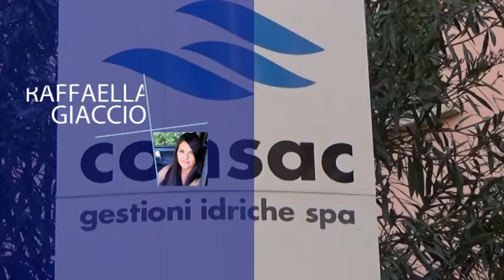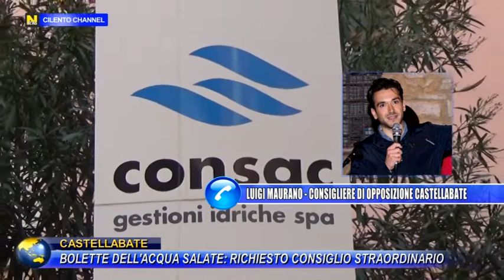CASTELLABATE, BOLETTE DELL'ACQUA SALATE : RICHIESTO CONSIGLIO STRAORDINARIO.